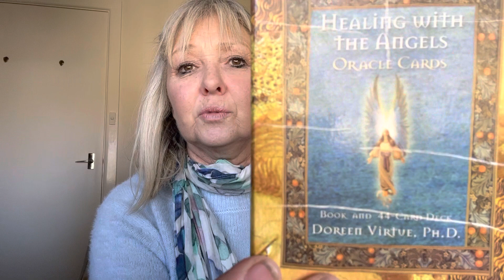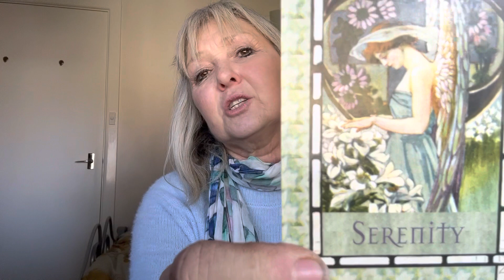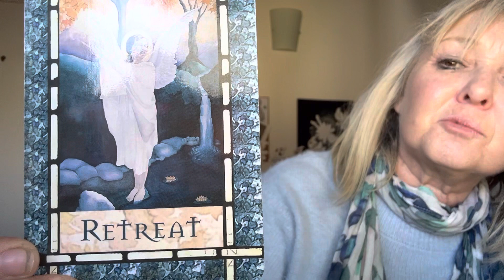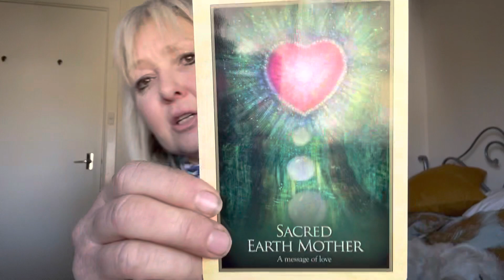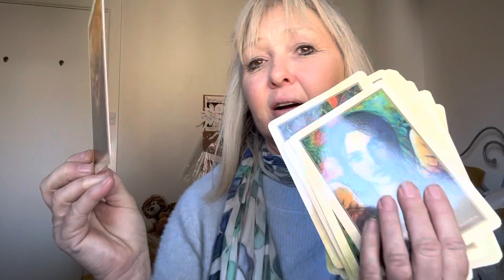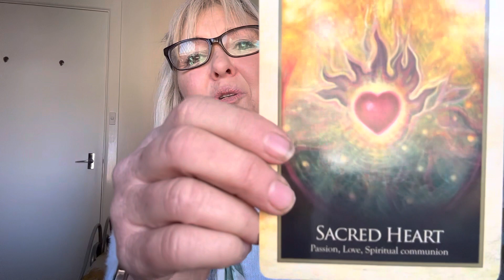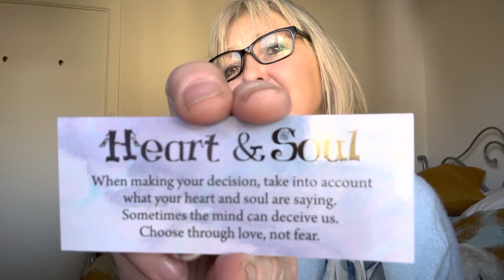Predictions 🎁🥂😍😊👍🌎2023. ( Aus/NZ/Eng/Can/America) Chrissy Fitzgerald Psychic.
Predictions 2023. Psychic.